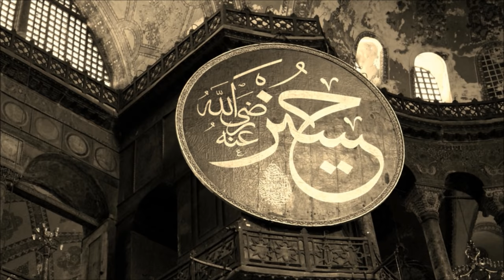~Turkey ~ Song: Gülümcan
fotos de viagens